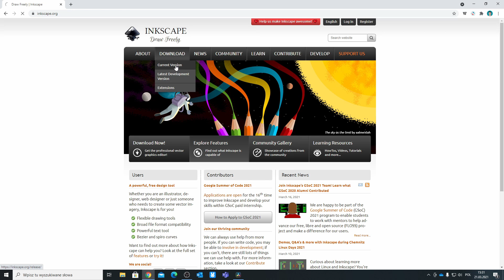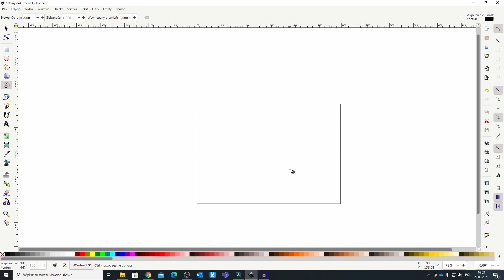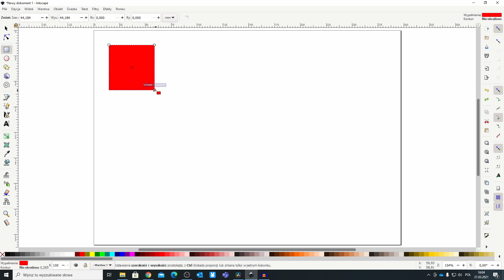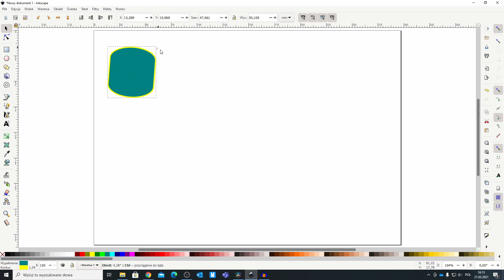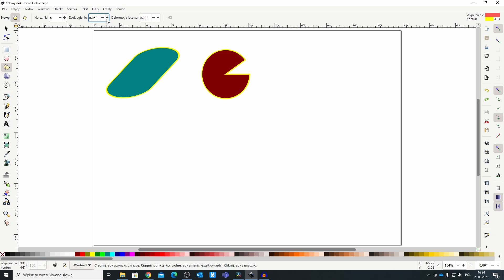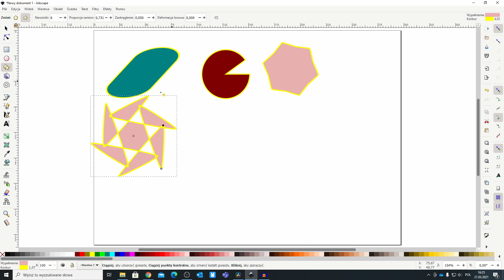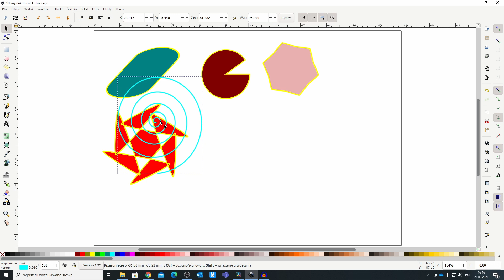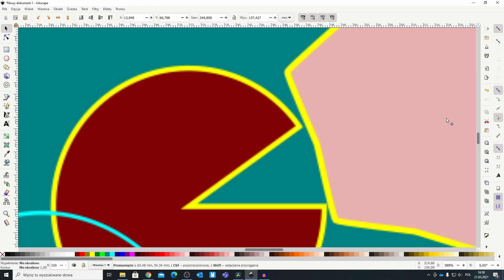Wprowadzenie do programu Inkscape. Kurs - Grafika wektorowa w szkole - lekcja 1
Dziś zajmiemy się Tworzeniem obrazów w programie Inkscape. Jest to bezpłatny program, który posłuży nam do opracowywania grafiki wektorowej. Jego możliwości często dorównują do płatnych rozwiązań jak np. coreldraw. Dziś omówimy podstawy w programie, czyli jak zacząć.
00:00 - wstęp do grafiki wektorowej
00:20 - instalacja Inkscape
00:54 - widok programu
01:18 - obszar roboczy
02:06 - przybornik z narzędziami
03:24 - rysujemy kwadrat
05:32 - rysujemy okrąg
06:26 - rysujemy gwiazdy i wielokąty
07:43 - rysujemy spiralę
08:15 - pozycje obiektów
08:45 - zapisywanie pracy
09:29 - podsumowanie